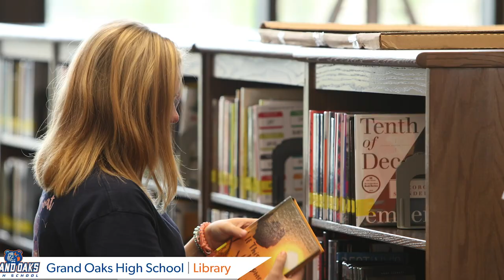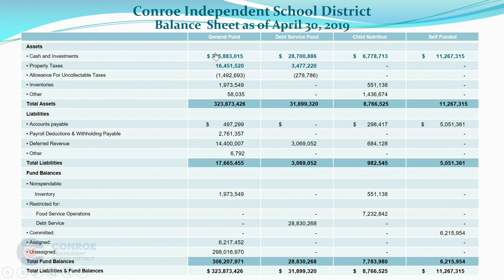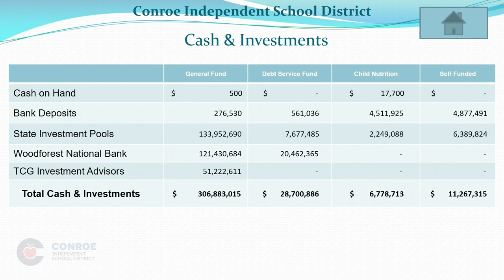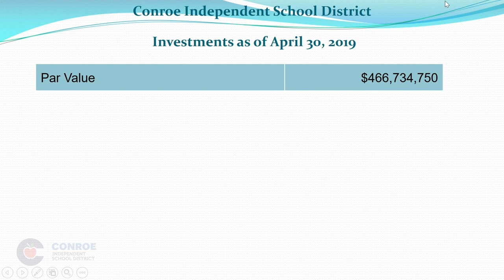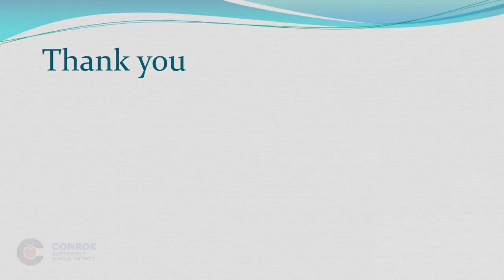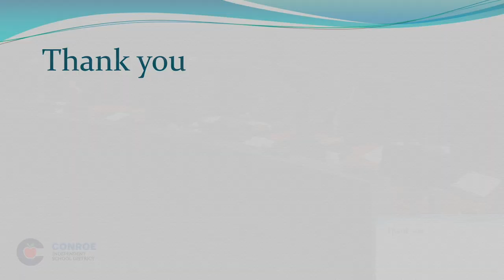Conroe ISD Board of Trustees Meeting May 21, 2019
A regular meeting of the Board of Trustees of the Conroe Independent School District held on Tuesday, May 21, 2019, beginning at 6:00 PM in the CISD Administration Building 3205 W. Davis, Conroe, TX 77304.